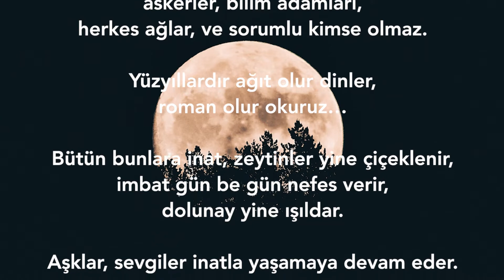ÜLKÜ CANKUL - DOLUNAYIN AYIBI1